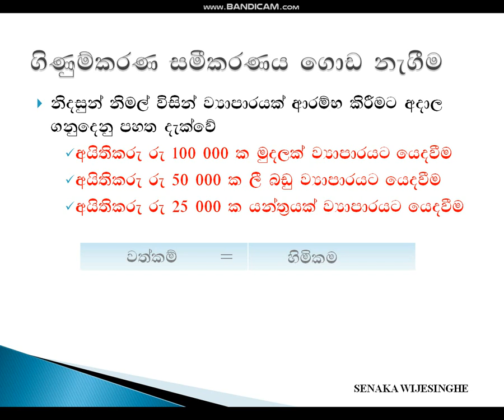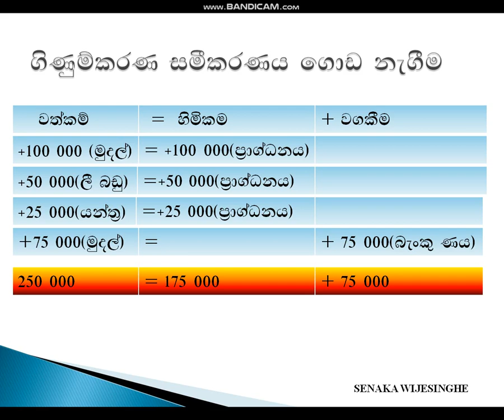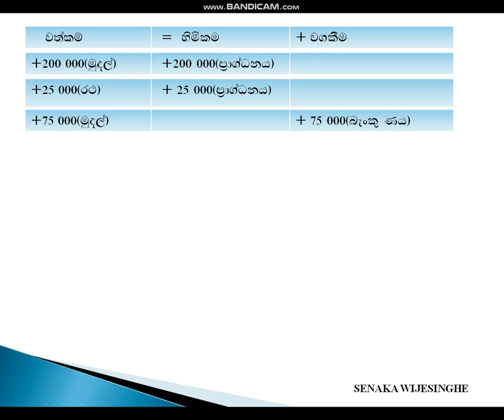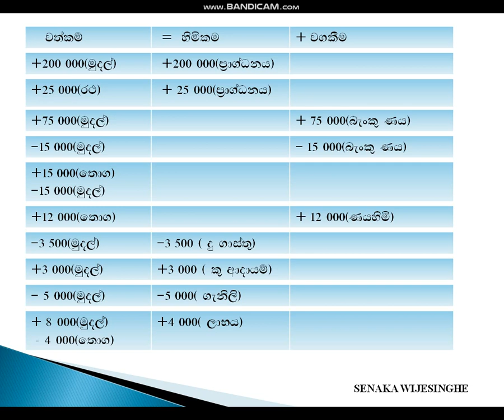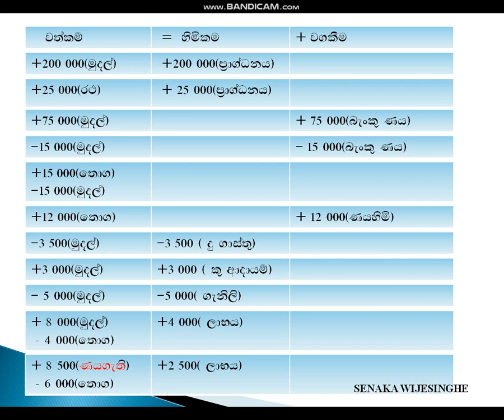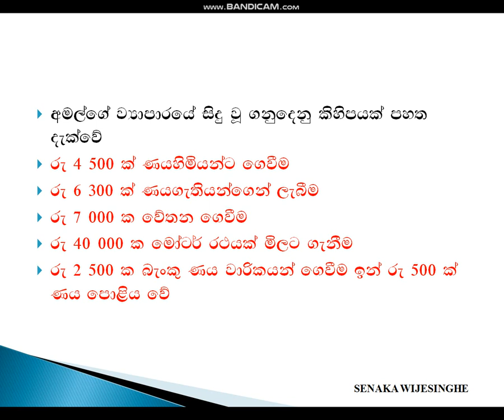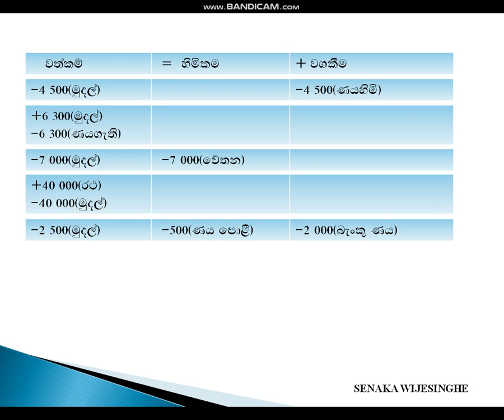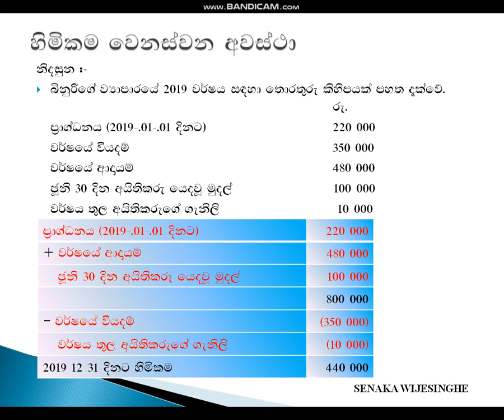සේනක විජේසිංහ/10 ශ්‍රේණිය/ ගිණුම්කරණ සමීකරණය